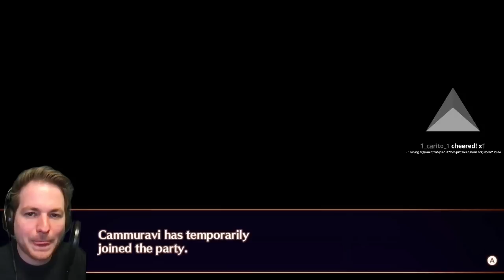Miyabi & Mio's Ascension Quest - Ep 17 - Noah Plays Noah in Xenoblade Chronicles 3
In which we learn more about the origin of N and M (guess what, it's angsty), deal with a Consul whose linguistic flourishes are waaaay above their station and chat is divided on the most difficult and important decision we will make during this playthrough.

Noah's English voice actor, Harry McEntire, plays Xenoblade Chronicles 3. Join Noah, Mio, Lanz, Eunie, Taion and Sena as they travel across Aionios in this Game of the Year 2022 nominated title.